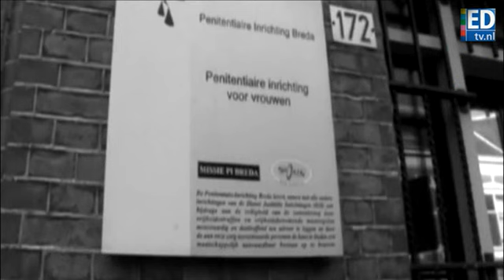Véronique -vijf jaar later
Véronique Robeerts was tien jaar lang verslaafd aan drugs. Ze werkte als straatprostituee. Toen ze in 2008 uit de gevangenis kwam gooide ze het roer om. Nu is ze getrouwd, moeder en clean.